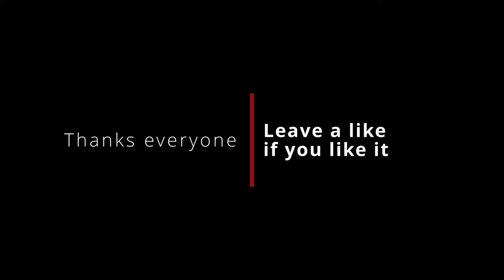RELAXING VLOG - How To Enjoy Friday Afternoon!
Just wanted to share the great time I had at Žluté lázně with my colleges.
Having a good time is key to build great team in a company. And keep your burnout problem at base ;)
Also this is really an opportunity to gather some material for photos and for video creation. Enjoy

Gear:
Main camera: Nikon z7
Secondary camera: DJI action 2